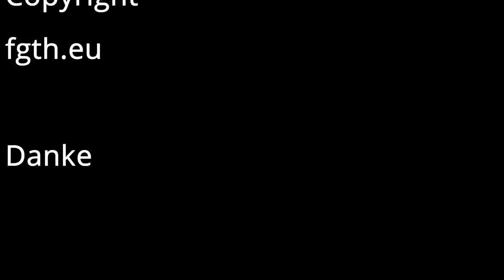Avocado Hähnchen Salat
ein Avocado Hähnchen Salat ist SUPER lecker.